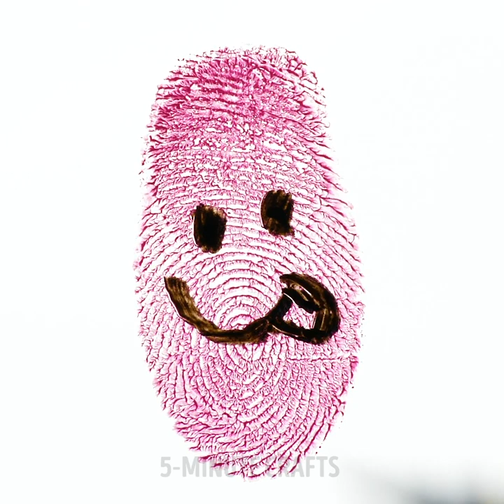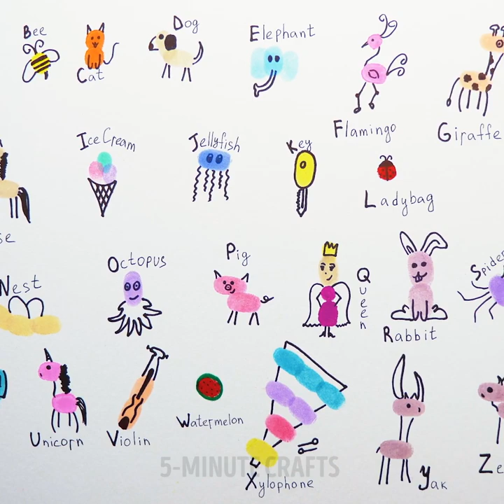50+ EASY DRAWING IDEAS FOR EVERYONE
Timestamps:

0:01 - animal drawing
4:09 - fruit drawing
6:39 - hand painting